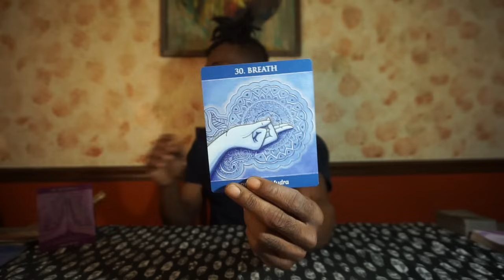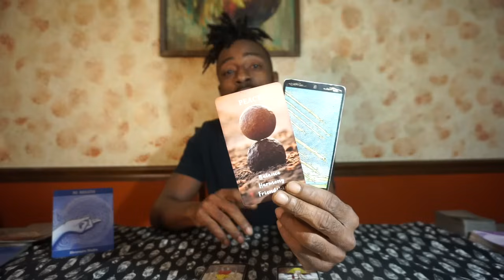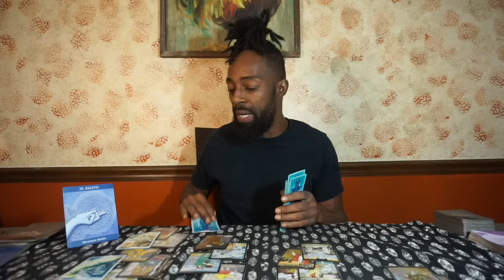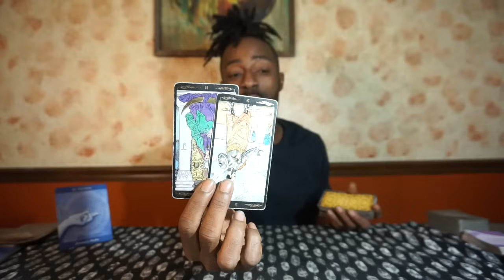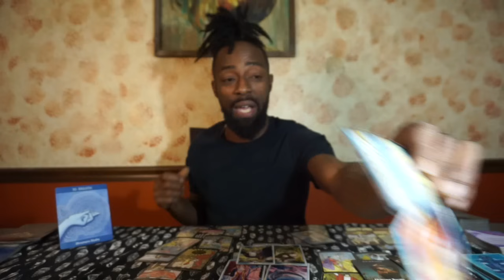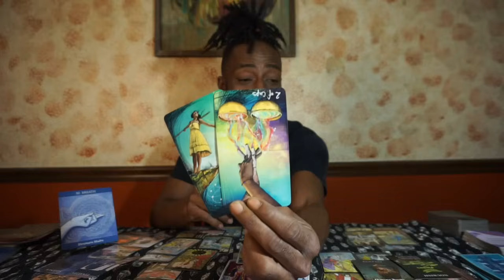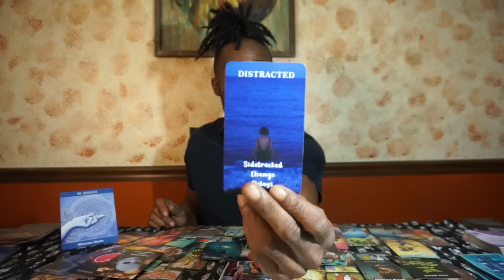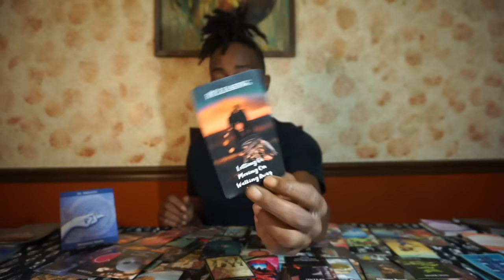VIRGO ♍️ SOMEONE SEES YOUR BEAUTY AND THEY WANT TO TIE YOU DOWN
$22.22 1 question video reading

(Delivery time with link, 48-72 hours)
$75 healing reading up to 30 minutes
$150 ultimate healing reading up to one hour
Unlimited questions

Follow on ig :@waunstar

All appointment times are schedule and after booking screenshot and send to number

If you miss your appointment , there are NO REFUNDS so please be prompt and on time. Now things do happen, And I understand that so if an occur comes up let me know then it can be rescheduled but that is 1 your before the  appointment😊✨